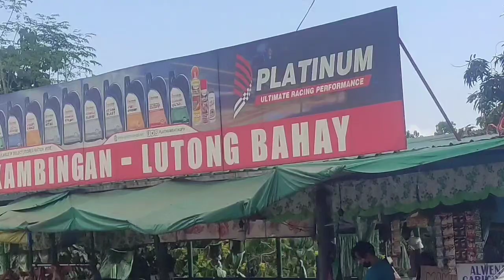Farming in Philippines | Amazing Farming | Observation Along The Way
Spotted Farming products and Amazing Farming Along our Way.